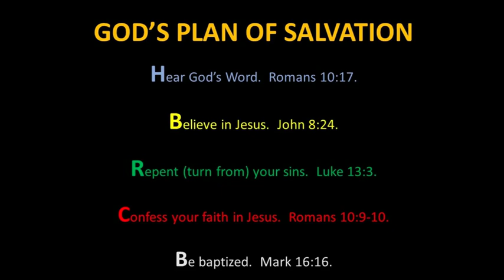Q & A - January 2018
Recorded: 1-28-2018